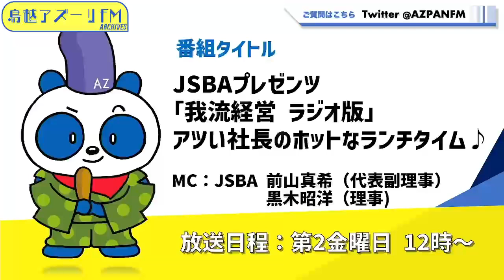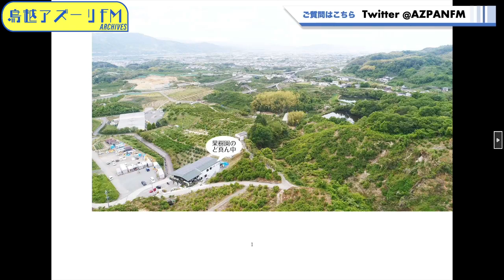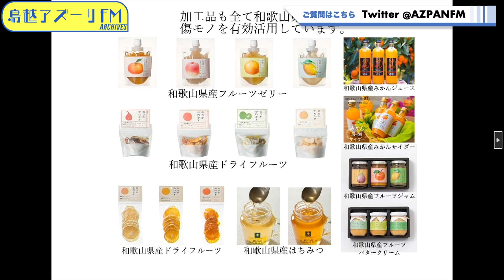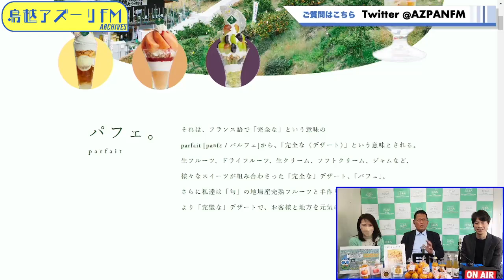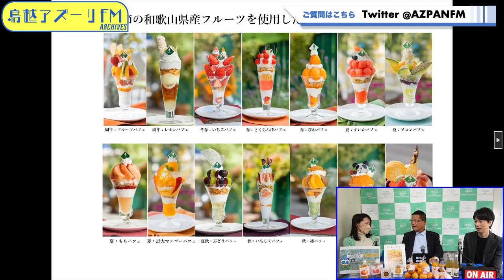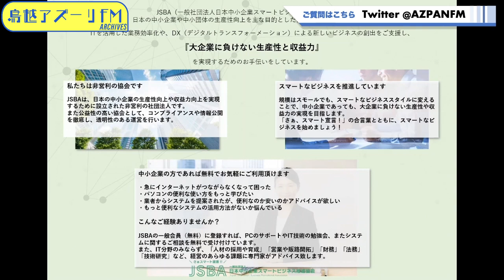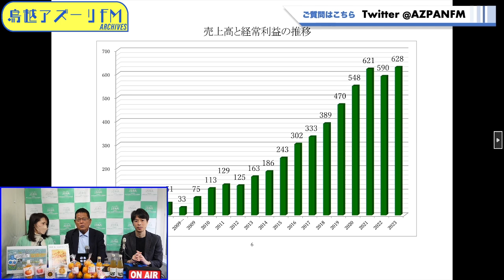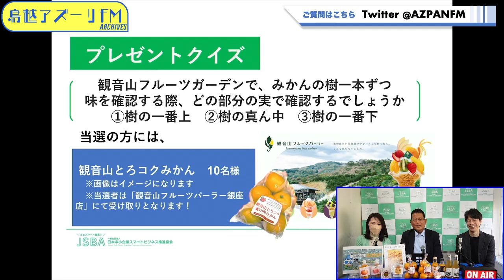2024年11月08日配信 JSBAプレゼンツ「我流経営 ラジオ版」アツい社長のホットなランチタイム♪ MC：JSBA前山真希・黒木昭洋 ゲスト：児玉典男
MC：JSBA前山真希（代表副理事）・黒木昭洋（理事）
ゲスト：児玉典男(観音山フルーツガーデン（農業法人有限会社柑香園）
代表取締役 会長)